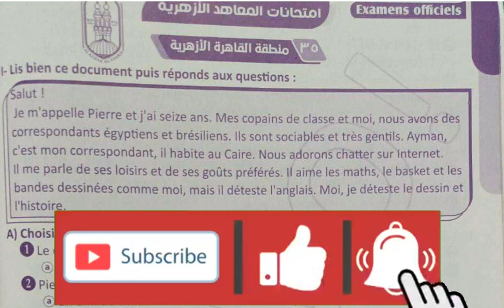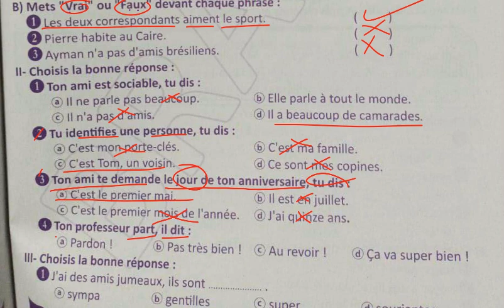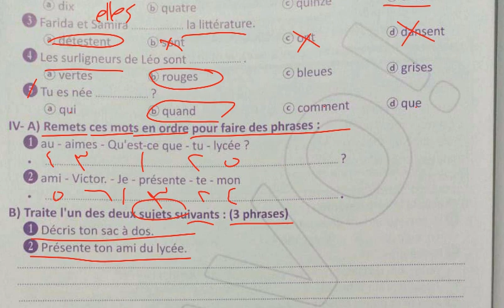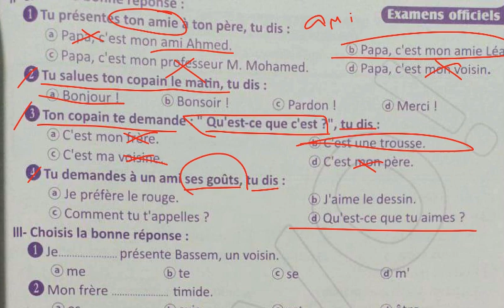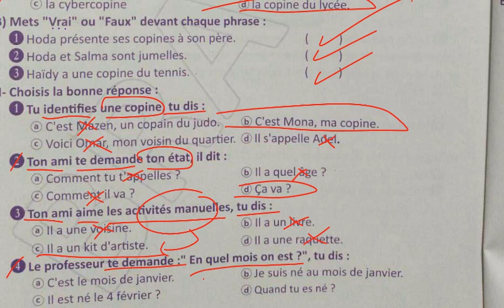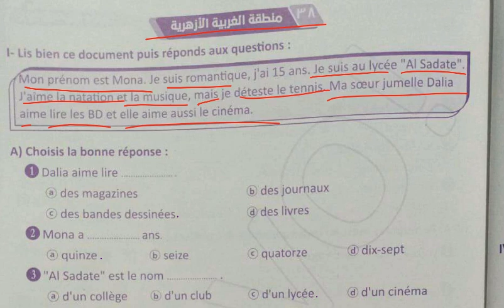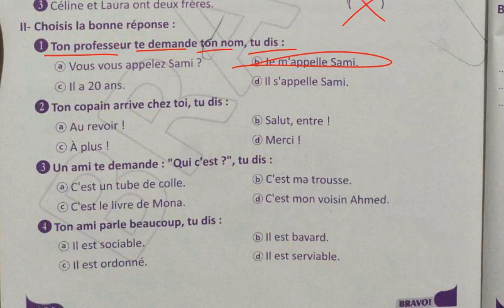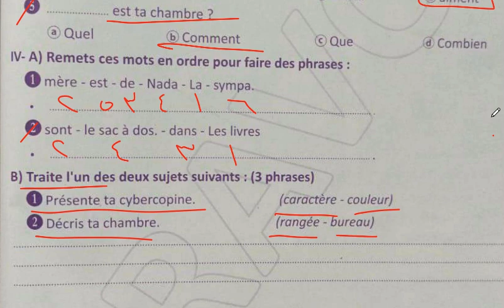حل امتحانات الازهر ص277 ل285 اولي ثانوي فرنساوي برافو 2024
list=PLgsqisXehW8dCZ7pM4JYkgP2UrVHIoAgW